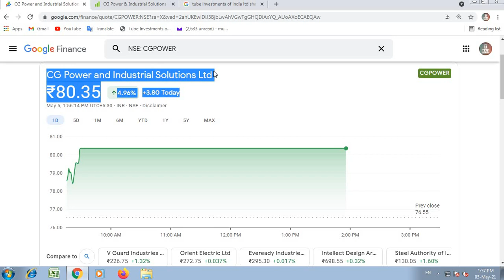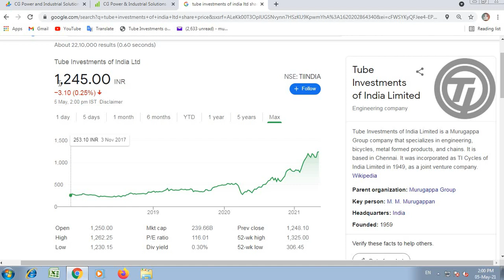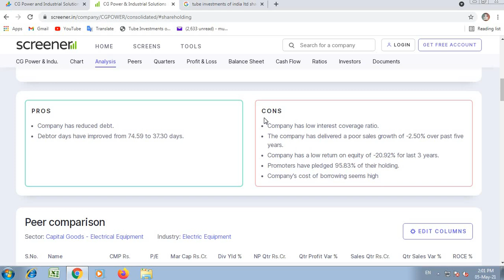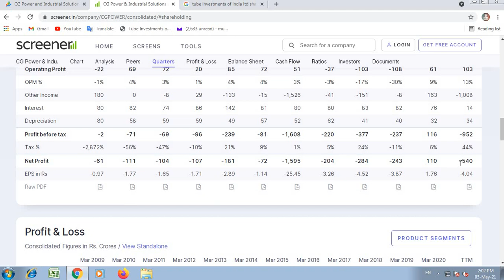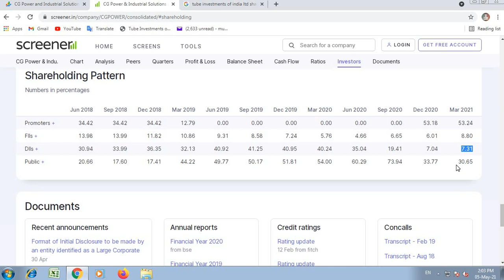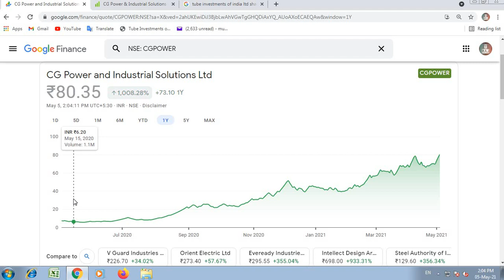CG Power Share Latest News | Daily Upper circuit | Multibagger stock | Cg power share target | 2021